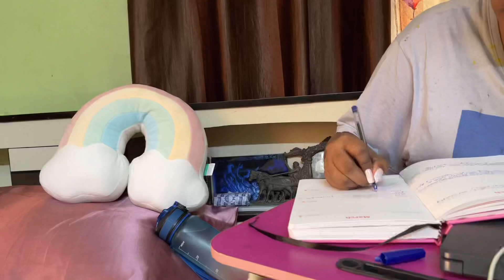Ep:3 Monday Vlog ♡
Hi guys,
Here is a monday vlog with workfromhome shopping 💜🤍❤️🤎